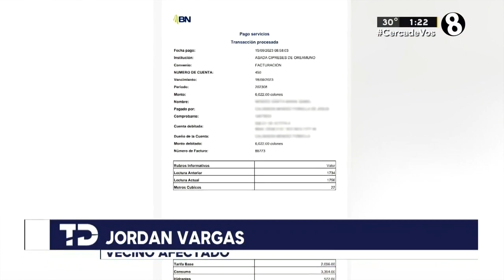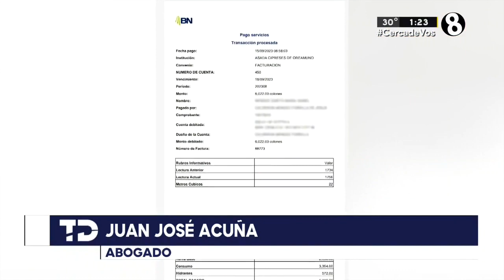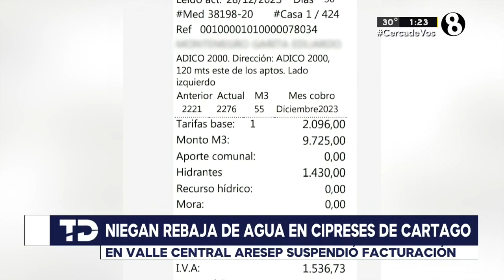ASADA rechaza rebajar factura del agua en Cipreses de Cartago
Vecinos sufren contaminación desde hace dos años.